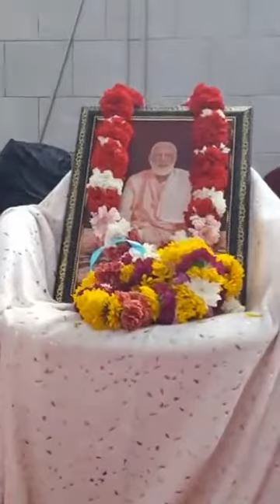BV Sridhar Maharaj - 08.09.2019 (about harinam, sat-sanga, hari-katha and sanskaras)